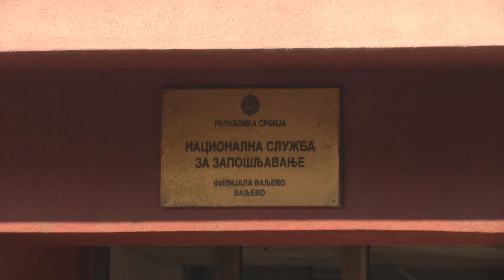Infakt 13042021 Podrška za samozapošljavanje